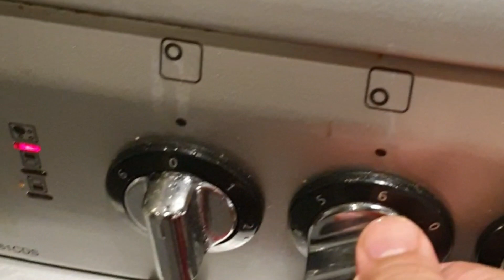Easy Killer Chicken Adobo (Pinadali at pina-easy version)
This video will help you to prepare and cook Chicken Adobo

Ingredients:
Chicken
Chicken gizzard
Chicken liver
Minced Onion and Garlic
Soy Sauce
Vinegar
Black pepper
Chicken cubes
Chillies(optional)
Sugar

Steps:
Refer to the video..

how to cook chicken adobo
chicken adobo easy version
quick and easy killer chicken adobo